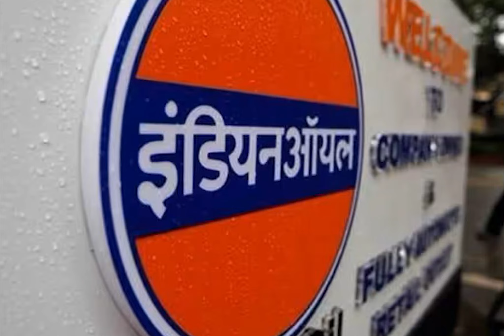praggnanandhaa -Journey Of Chess Jedi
In this video, we take a look at the incredible journey of Rameshbabu Praggnanandhaa, the 18-year-old chess prodigy from India, who made history by reaching the final of the FIDE Chess World Cup 2023. We analyze his brilliant games, his fighting spirit, and his remarkable achievements along the way.